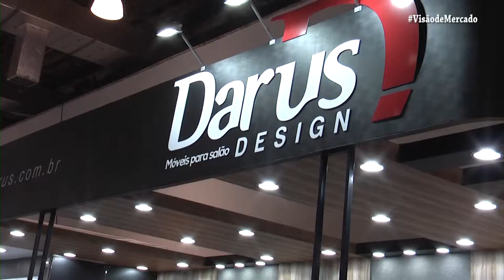DESTAQUES HAIR BRASIL: BARBEARIA E BRONZEAMENTO | BL3 EP11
Um dos mercados em ascensão é a barbearia tradicional, que foi um dos destaques no 18º Hair Brasil.

Pianta Henrique apresenta a marca Wahl Professional, que comemora 100 anos em 2019.
Ele conta como a barbearia migrou das comunidades para os principais centros comerciais e explodiu no mercado de beleza para o público masculino.
Para oferecer um resultado profissional que une os conhecimentos antigos e modernos, a marca criou uma máquina comemorativa de 100 anos.

Conheça também o trabalho de Victor Lima, técnico da Cless. Ele une técnicas de barbearia clássica e moderna em seu estilo.

A marca Darus Design apresenta cadeiras para decoração de barbearia retrô na feira, seguindo a tendência do mercado. Márcio Casado, que desenvolve os produtos da Darus mostra que existem possibilidades infinitas de personalização do produto, de acordo com o estilo do seu salão.

Conheça o bronzeamento a vapor, uma técnica sem corantes que não mancha a pele nem as roupas.
Divino Jacoby, diretor técnico na Key West Rayz apresenta sua técnica exclusiva e apresenta o lançamento de um produto voltado para o autobronzeamento.
O produto é capaz de causar um efeito duradouro e natural, uniformizando até mesmo pequenas imperfeições na pele.